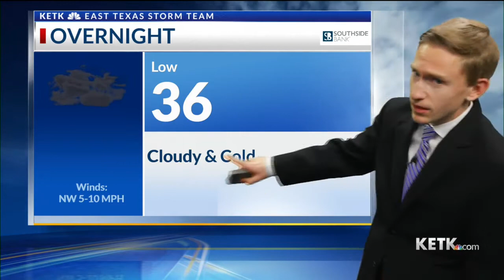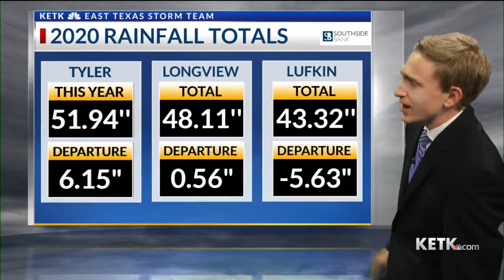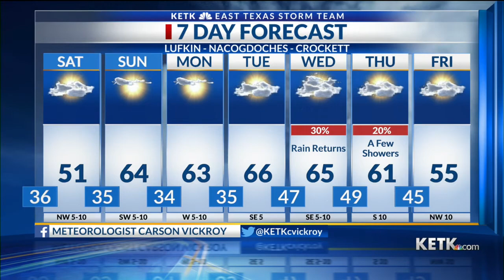Friday Morning Forecast: 2020 off to a dry and cool start